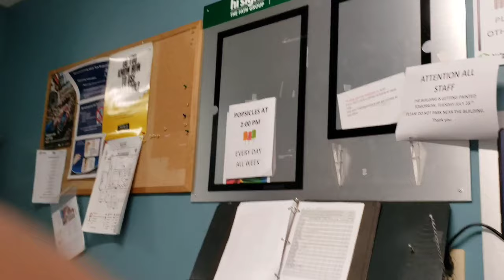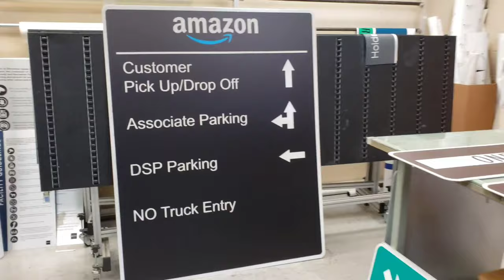Buhay Sign Applicator Sa Canada ( PinoySignApplicator )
Time Lapse ( PinoySignApplicator ) Buhay Sign Applicator Sa Canada
My daily routines, Starts from home, Travelling to work, and to the job site. it shows what I do inside the shop from doing streets or traffic signs to large format signs.

Timestamps

00:00 Intro
00:10 Start Video
01:12 Facilities
02:50 Work mode
05:46 Outro